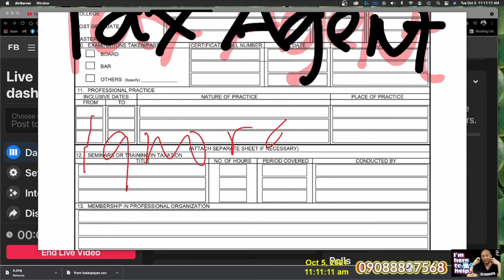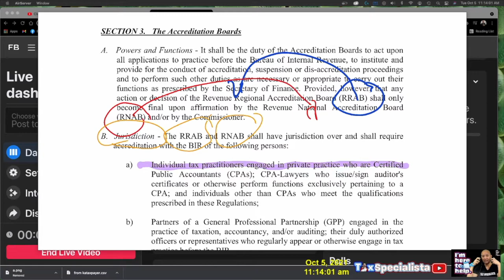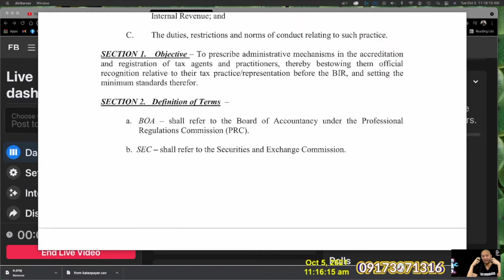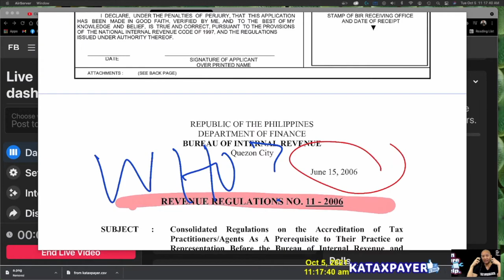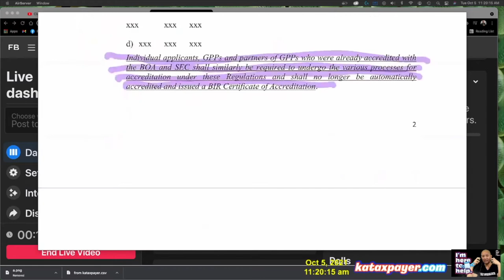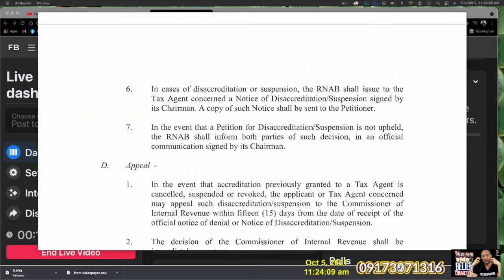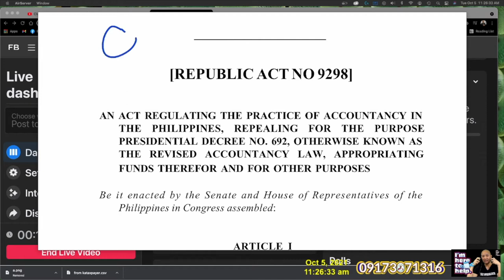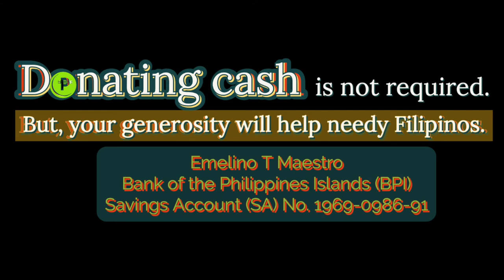CPA is not a Tax Agent 1 not required per Republic Act 9298